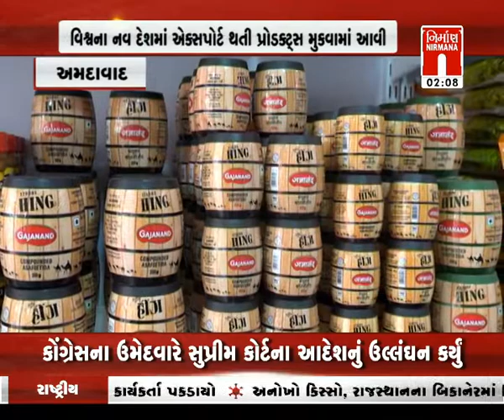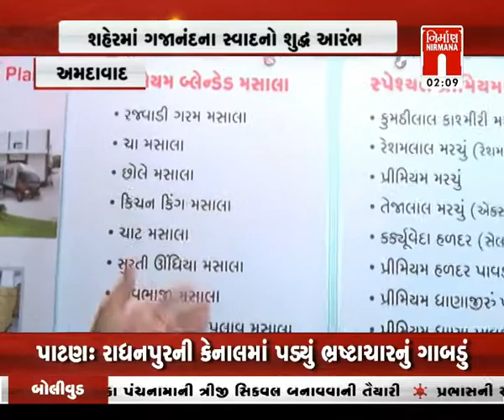Amdavad ના સતાધાર BRTS સામે ગજાનંદ મસાલાના Exclusive સ્ટોરનો શુભ આરંભ । Nirmaannews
Amdavad ના સતાધાર BRTS સામે ગજાનંદ મસાલાના Exclusive સ્ટોરનો શુભ આરંભ । Nirmaannews watch live news on :